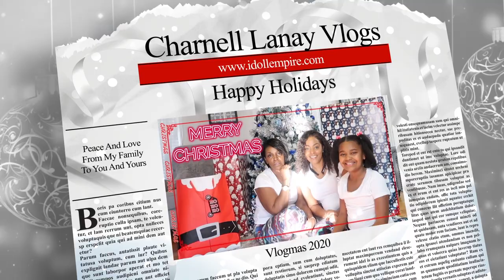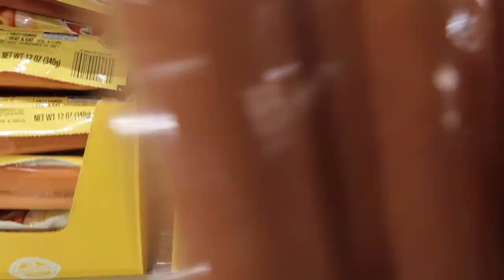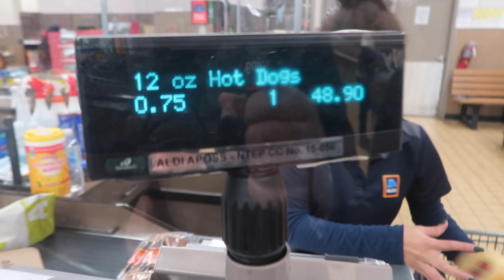My Son Locked My Keys In The Car|Uplifting My Girlfriend|Helping The Homeless|Shopping&More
Charnell Hawkins
2200 N. Highyway 67 #2567

You Are Beautiful…Never Think Otherwise! XoXo

FAQ
Where did you get your nightstands?~ZGallerie

Where did you get your chrome Bookcase book case from?

Where did you get your bar cart from?